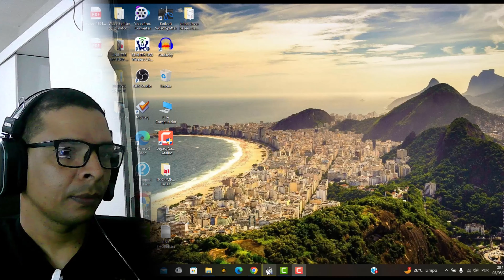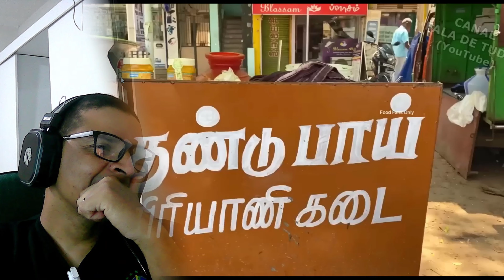REAGINDO |🔴AS COMIDAS DE RUA MAIS NOJENTAS DA INDIA , VOCÊ COMERIA ISSO ? | PARTE 1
FAMILY BRITO OLIVER VLOG
VLOG FAMILY BRITO OLIVER

Que bom que chegou até aqui!!
Eu sou Waldir Paulo  - Neste canal você vai encontrar vlogs, viagens, dicas, curiosidades ,reviews de produtos e React de videos exclusivos !!!
Todas essas gravações são feitas por mim, através de Celular e Drone f11s.